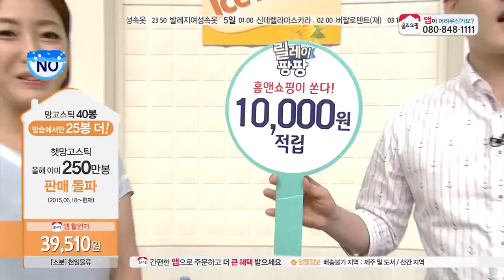[홈앤쇼핑] 스위트아이스망고